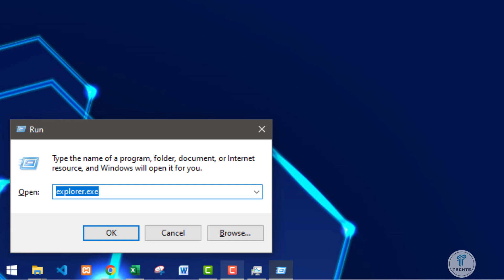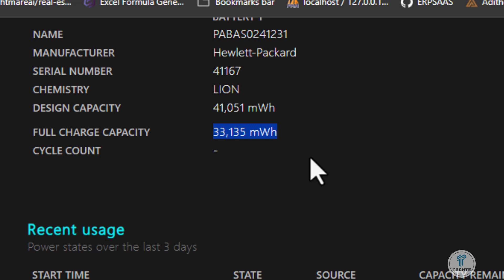ያገለገለ ኮምፒውተር ሲገዙ | You need to know this before buying used PC